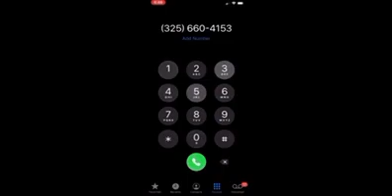Curry Flow 8’ Commercial